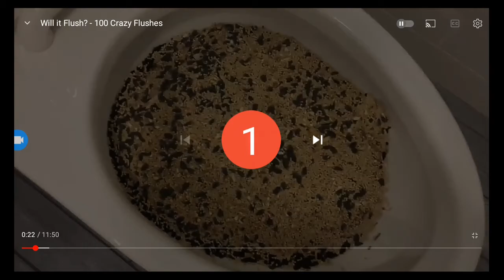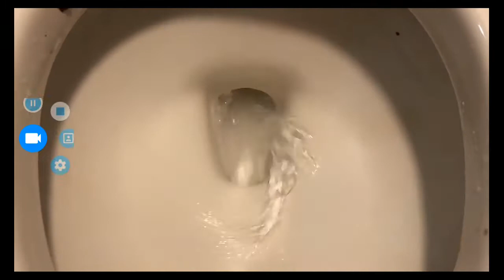Weird Stuff All 100 Flushies